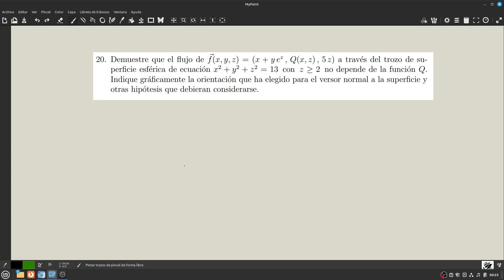AM2 | Guía 10 | Ejercicio 20